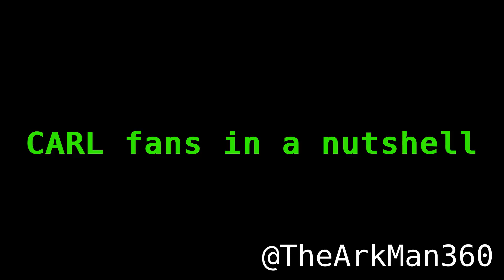CARL Fans in a Nutshell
Meme based on the webcomic CARL by Hussein Traboulsi (@hughtrblc)